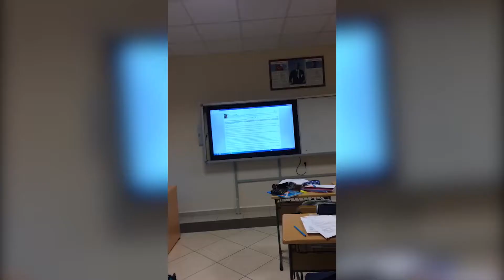AREL Ortaokulu Mezuniyet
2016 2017 AREL Ortaokulu öğrencilerinin mezuniyet videosudur. Tüm öğrencilerimize hayatları boyunca başarılar dileriz.